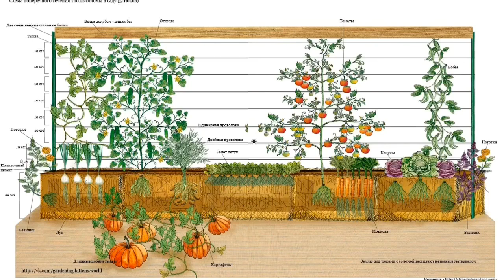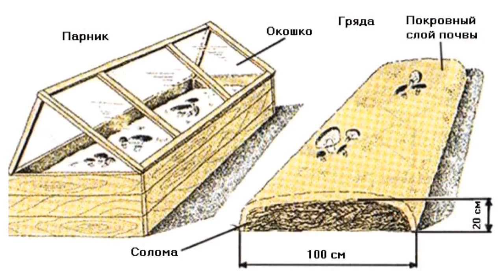ГРЯДКИ и КЛУМБЫ на СЕНЕ и СОЛОМЕ. Высокие тёплые грядки. КЛУМБЫ. Beds on straw.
The beds and flower Beds in the hay and straw .
WHY I GROW VEGETABLES IN BAGS ... ???

BAGS are: 1. MOBILITY. They can be located anywhere in the garden, lawn, country house, every year in a new place. 2. GROUND STRUCTURE. Every plant loves its land. Stones, sand, humus, humus, mulch, earth, clay. In a bag, all this can be packed in any combination, any volume and consistency. 3. GOOD AERATION AND WATER. Bags breathe, remarkably take the necessary and give off excess moisture. The root system is comfortable in such conditions. This process can be controlled by mulching. 4. GOOD HEAT EXCHANGES. Bags in the day are well warmed up, and at night they slowly give off heat. 5. LEADING. Some crops, for example tomatoes, for a good harvest, need a powerful root system. Sprinkling the earth, as the stem grows, this is easy to achieve. 6. OPTIMALITY. In a bag planting such a number of plants, which is enough for the volume of soil, fertilizer and space inside and around the bag. 7. AESTHETICS. There is no limit to fantasy, how to decorate a bag outside and around .. :))

   ПОЧЕМУ Я ВЫРАЩИВАЮ ОВОЩИ В МЕШКАХ...???

МЕШКИ это: 1. МОБИЛЬНОСТЬ. Их можно располагать в любом месте огорода, газона, дачного участка, каждый год на новом месте. 2. КОНСТРУКТОР ГРУНТА. Каждое растение любит свою землю. Камни, песок, перегной, гумус, мульча, земля, глина. В мешке, все это можно уложить в любой комбинации, любом объеме и последовательности. 3. ХОРОШИЕ АЭРАЦИЯ И ПОЛИВ. Мешки дышат, замечательно принимают необходимую и отдают излишнюю влагу. Корневой системе комфортно в таких условиях. Этот процесс можно регулировать мульчированием. 4. ХОРОШИЙ ТЕПЛООБМЕН. Мешки днём хорошо прогреваются, а ночью медленно отдают тепло. 5. ОКУЧИВАНИЕ. Некоторым культурам, например помидорам, для хорошего урожая, необходима мощная корневая система. Подсыпая землю, по мере роста стебля, этого легко добиться. 6. ОПТИМАЛЬНОСТЬ. В мешке сажают такое количество растений, которому хватит объема грунта, удобрений и пространства внутри и вокруг мешка. 7. ЭСТЕТИКА. Нет предела для фантазии, как декорировать мешок снаружи и вокруг..:))

Ищу единомышленников по теме:"САД И ОГОРОД В МЕШКАХ". Мои размышления и изыскания, а так же свой личный опыт и результаты экспериментов по данной теме, собираю в сообществе ВКонтакте , и в YouTube на канале "САД И ОГОРОД В МЕШКАХ". Вступайте, изучайте, критикуйте и советуйте... Буду очень рад выслушать, ответить на вопросы и перенять ваш опыт... С уважением, Владимир...:))